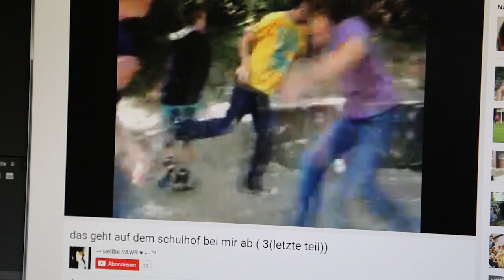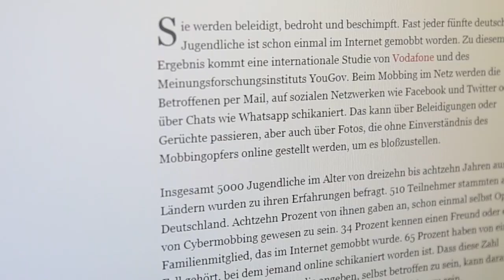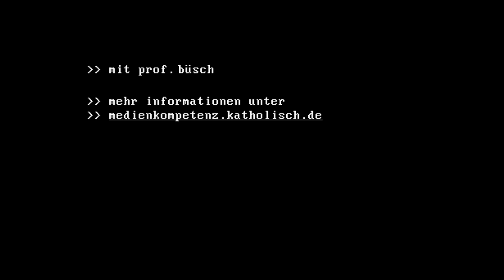... und es hat Klick gemacht: Cybermobbing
"Wie schütze ich mein Kind vor Cybermobbing?" Professor Andreas Büsch, Medienexperte aus Mainz, hilft weiter.